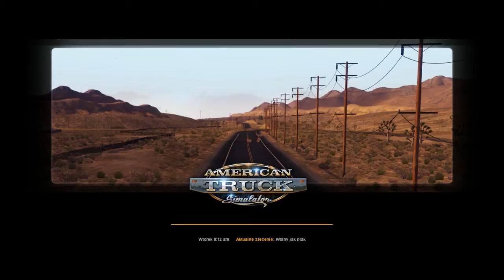Let's Play American Truck Simulator Part 4 - Arizona!!!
American Truck Simulator to najmłodsze dzieło SCS Software z czeskiej Pragi. Został przez nie w 2 lutego 2016 roku na całym świecie. Na początek mamy 2 nowe DLC: Arizona i Nevada. W grze mamy do dyspozycji teren Stanów Zjednoczonych Ameryki, podobnie jak np. Rig'n'Roll czy seria 18 Wheels of Steel do Amerykańskich Legend Szos. Interfejs taki sam jak z Euro Truck Simulator 2, tylko działa jedynie na systemach 64-bitowych czy wymaga DirectX wersji 11 i 12.

Siema, tu z tej strony Szmitu, a to jest kolejny odcinek z American Truck Simulator. Tym razem zwiedzamy Arizonę, tym razem własną ciężarówką, klasycznym Kenworth. Po obgadamy  o powrocie Euro Truck Simulator 2 oraz Need for Speed Most Wanted '05. Do kolejnych odcinków. Jeśli film się spodobał, to zostawcie łapkę w górę.

REC!: Fraps
Montaż: Cyberlink Powerdirector 15